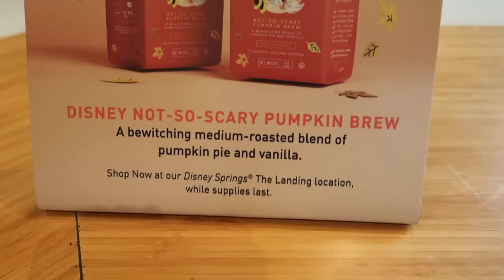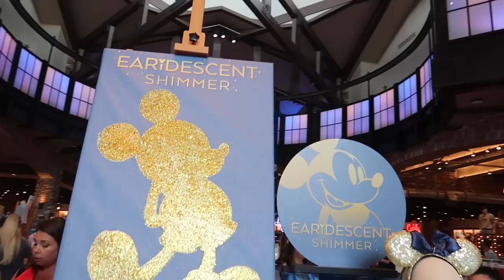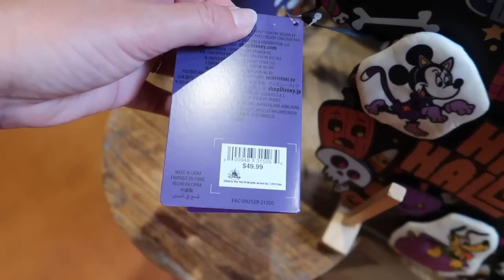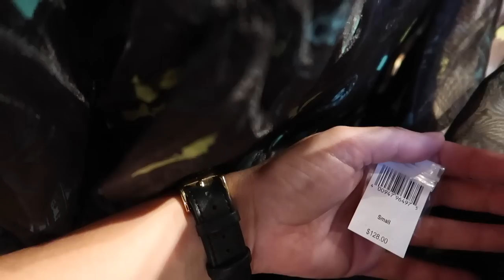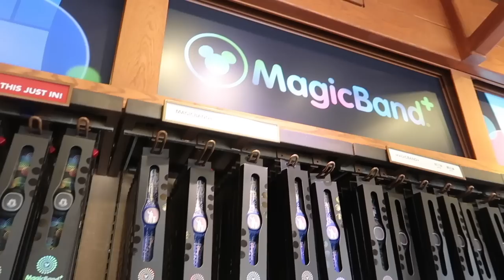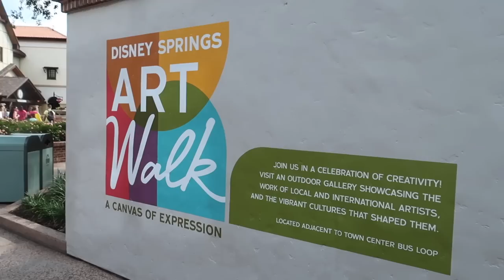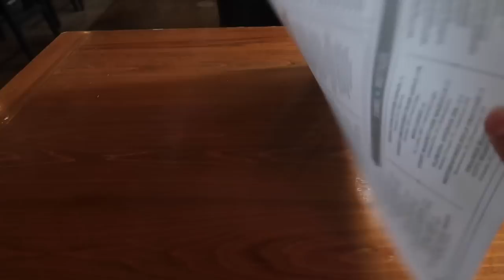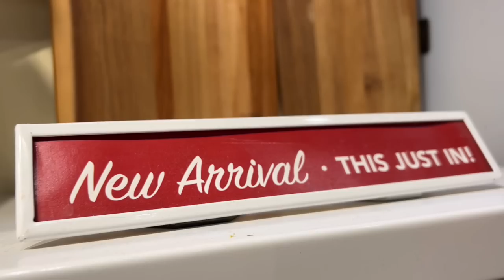NEW Disney Halloween 2022 Merchandise at Disney Springs, My First Magic Band+ & Lunch at Homecomin'!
Join me for a fun afternoon shopping and dining at Disney Springs as we hunt for what's new for Disney Halloween 2022, check out new pumpkin spice goodies at Joffrey's new Halloween PhotoPass shots and find lots of brand new things that were JUST RELEASED, some really cute, some really weird, but all really fun! Joffrey's just released their pumpkin spice and other pumpkin fall coffees so I have my first pumpkin coffee of the season and show you what they've got, stroll around Disney Springs and visit World of Disney, the Co-Op, Pin Traders, Days of Christmas and more! I also purchased my first ever Magic Band+! Since they were released while we were on our road trip this summer, I haven't gotten one yet so I show you what selection they have and choose my first one to buy! I also bring you for an impromptu and delicious lunch at Chef Art Smith's Homecomin' where I show you how you can order some fried chicken without ordering a giant serving size, and try some of their most popular side dishes! I hope you have fun shopping with me and browsing with me and finding the brand new 2022 Halloween merchandise and having some yummy Disney Springs food!